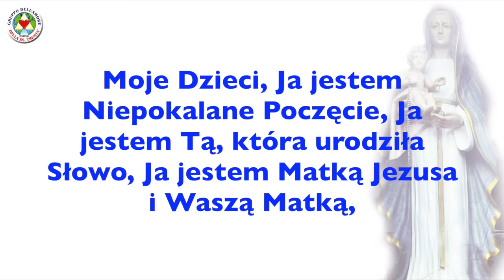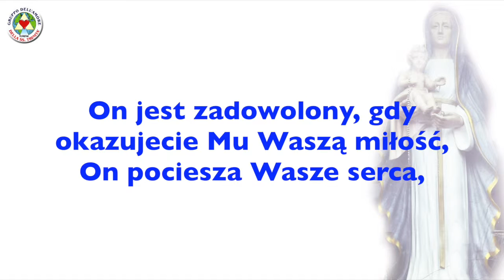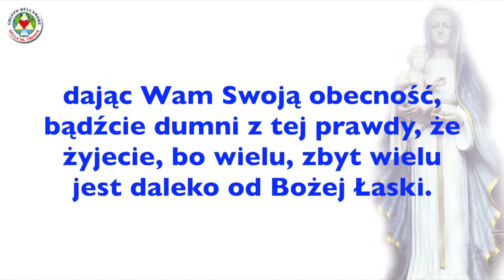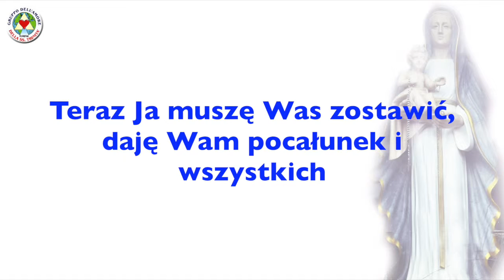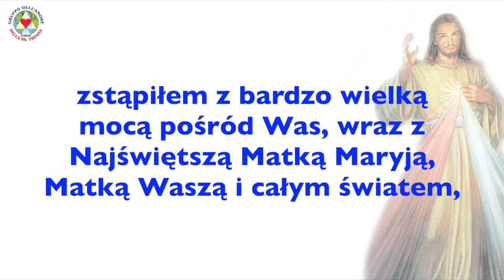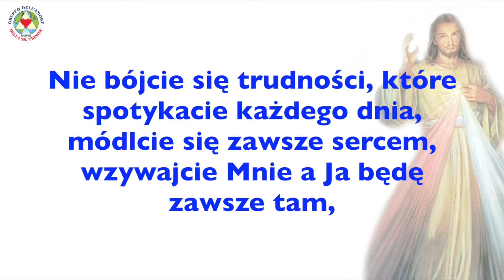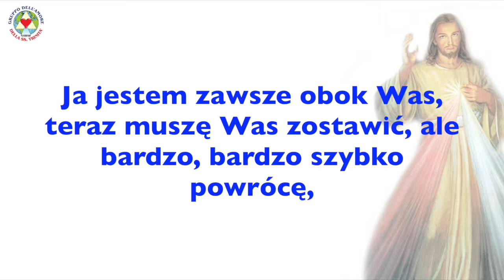PRZESŁANIA 03-04-2016 - NAJŚWIĘTSZA DZIEWICA MARYJA I JEZUS - OLIVETO CITRA (SA) ITALIA